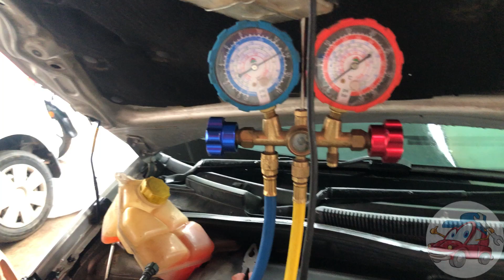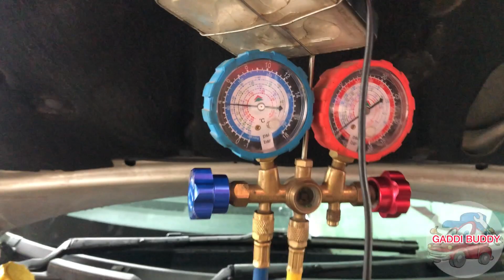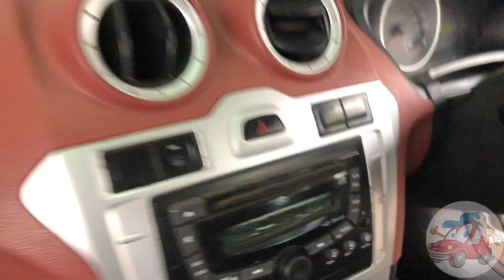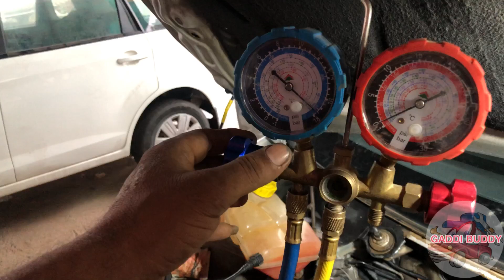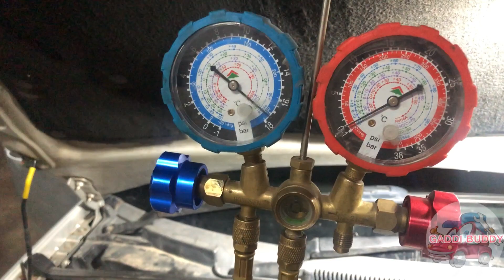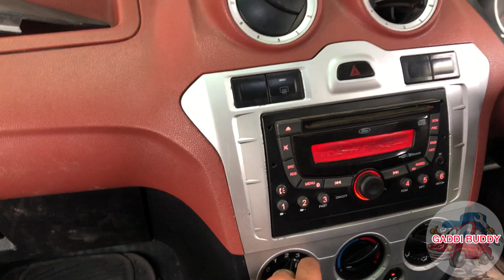Car AC Cooling coil replacement | Ford Figo Ac cooling coil change | how to change cooling coil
Into this Ford Figo car there was a issue of AC cooling..then we checked it’s AC And came to see leakage into cooling coil

Here we replaced this Car Ac cooling coil